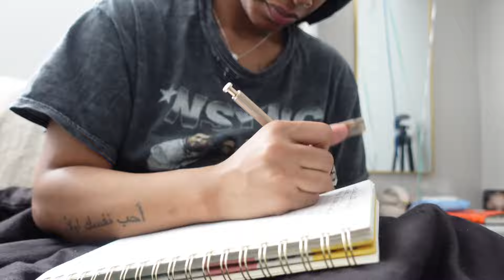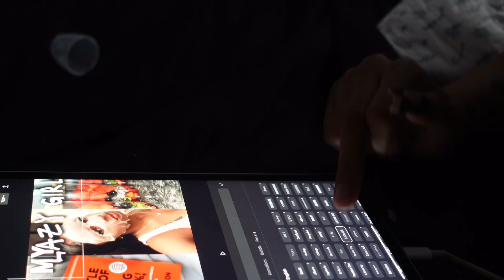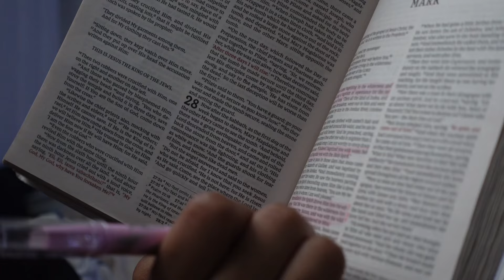WAKING UP AT 5AM FOR A WEEK | Weekly Vlog | Protein intake, Shopping, FULL WORKOUT, Skincare + MORE!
FAQ🤍
age : 21 years old
Favorite color : Pink & Neutrals
Favorite season : Fall
State : Oh
Cameras : 13pro max & Sony zv1